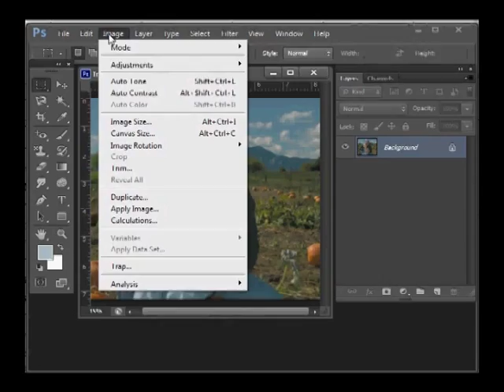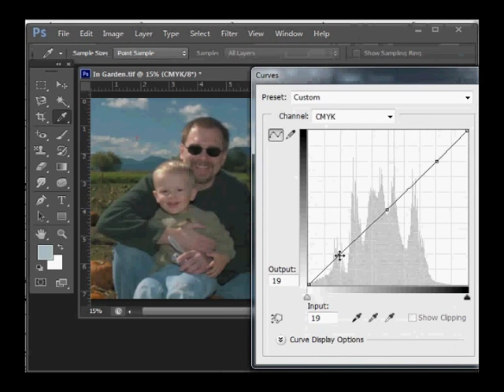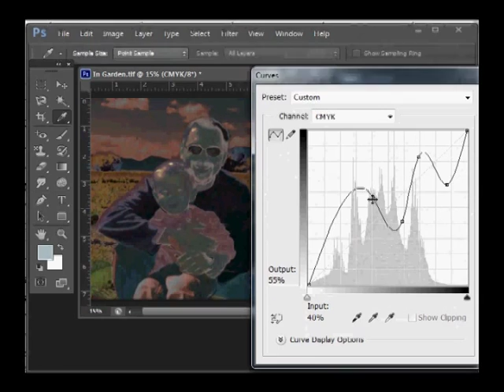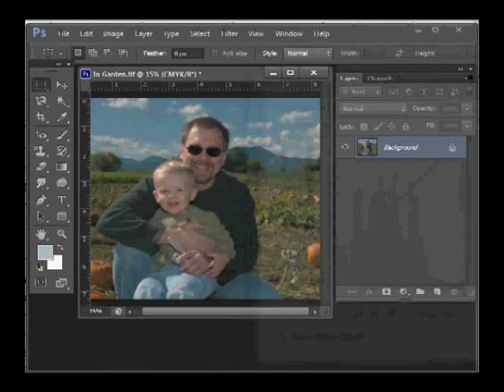কার্ভ কমান্ডের ব‌্যবহার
ফটোশপ হচ্ছে কম্পিউটারের সাহায্যে ছবি সম্পাদনা করার প্রোগ্রাম। কম্পিউটারে ছবি সম্পাদনার জন্য অনেক রকম প্রোগ্রাম রয়েছে । এর মধ্যে অ্যাডোবি ফটোশপ প্রোগ্রামটি বর্তমানে বিশ্বব্যাপী জনপ্রিয় । ছবির দাগ বা ত্রুটি মুছে ফেলা, ঔজ্জ্বল্য বাড়ানো-কমানো, ব্লেন্ড তৈরি করা ইত্যাদি কাজ ফটোশপের মাধ্যমে করা হয় । এই কোর্সে অ্যাডোবি ফটোশপ সিএস৬-এর মৌলিক টুলস্ সমূহের ব্যবহার দেখানো হয়েছে । আমাদের টিউটোরিয়ালগুলো দেখতে থাকুন এবং উপভোগ করুন ।